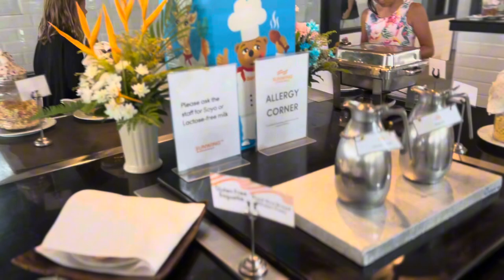Sunwing Bangtao Beach- Phuket Thailand- Hotel Review 2023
Watch our Sunwing Kamala beach here